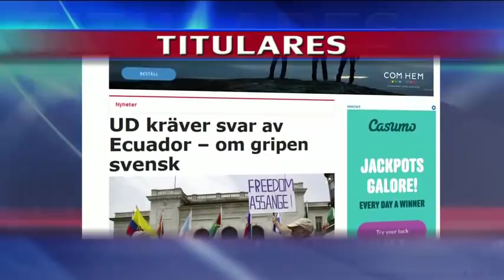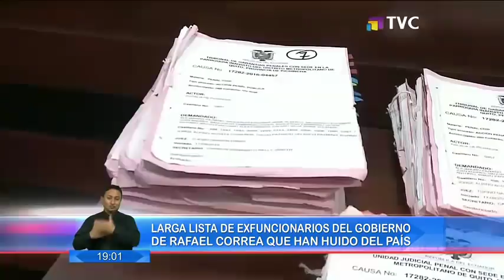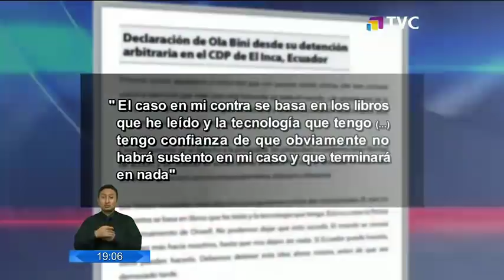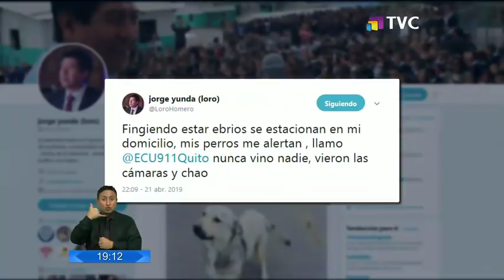El Comercio: Programa del 22 de Abril de 2019